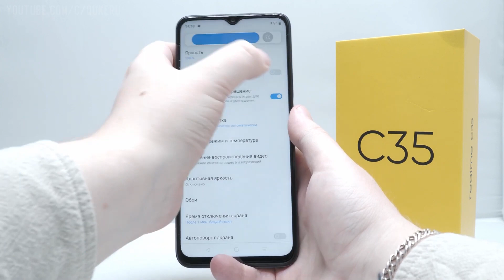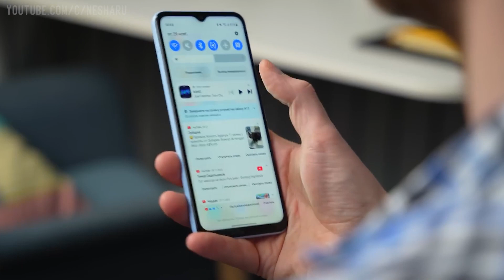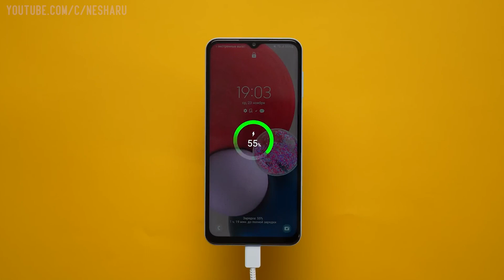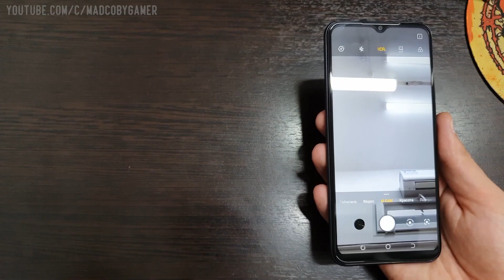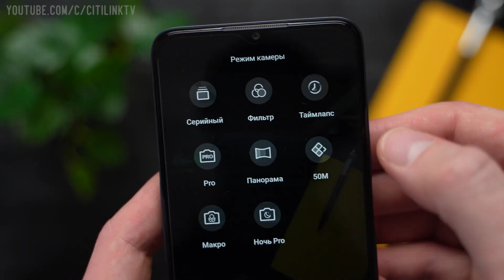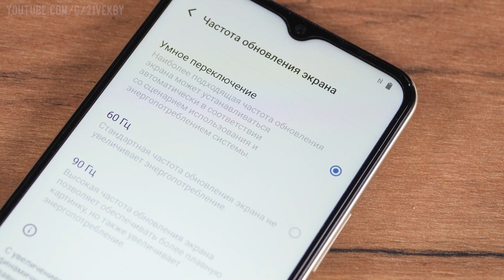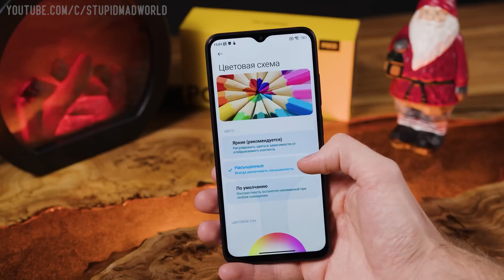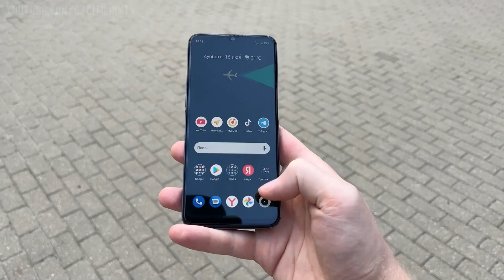ТОП-5: Лучшие Смартфоны до 10000 рублей (130$)💥 | Рейтинг лучших смартфонов 2023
В этом видео расскажем о 5 лучших смартфонах в бюджетной категории - до 10000 рублей. У нас уже был ролик на эту тему почти год назад. Интересно посмотреть, что поменялось. А еще все смартфоны в рейтинге от проверенных брендов.

👇Таймкоды и актуальные цены💵:
0:00 - Вступление
0:30 - Как мы выбирали смартфоны до 10000 рублей, достойные быть в топе лучших
2:24 - 5 место: Samsung Galaxy A13
4:51 - 4 место: TECNO Spark 8C
7:12 - 3 место: Realme C35
9:57 - 2 место: Vivo Y35
12:32 - 1 место: Xiaomi POCO M5

Это нас сильно мотивирует делать качественный контент для Вас!